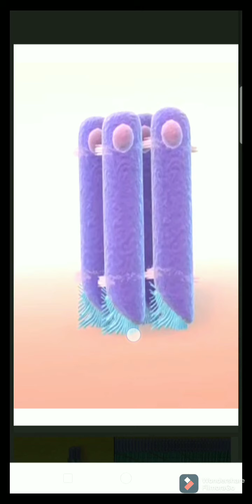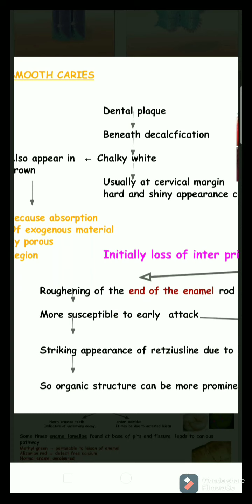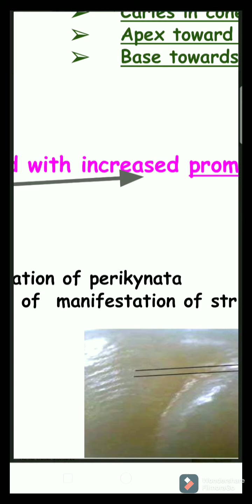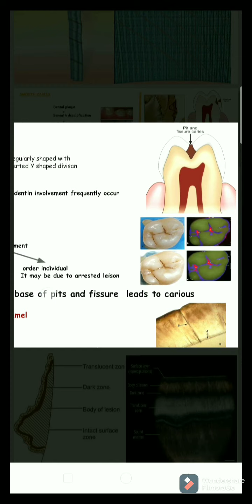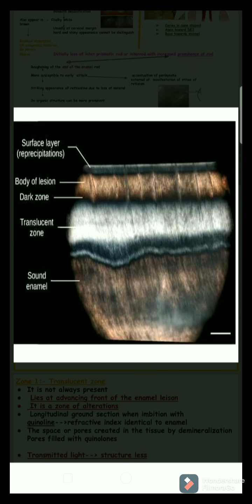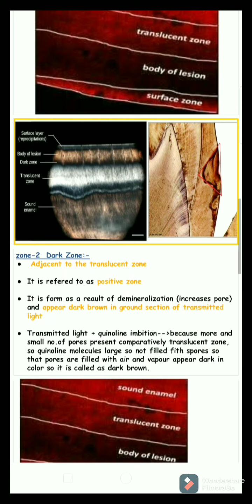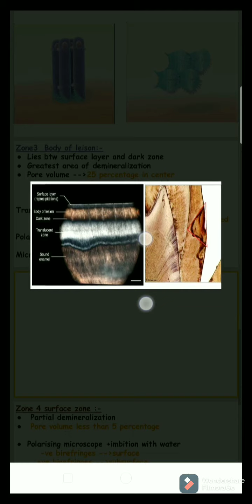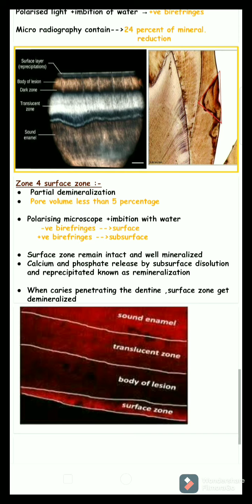Histopathology of caries in enamel -oral pathology Tamil